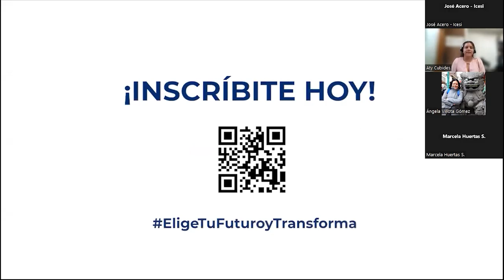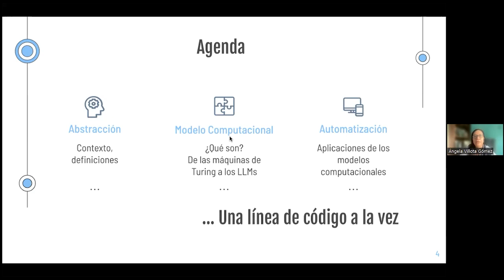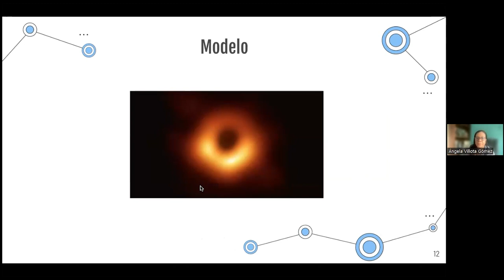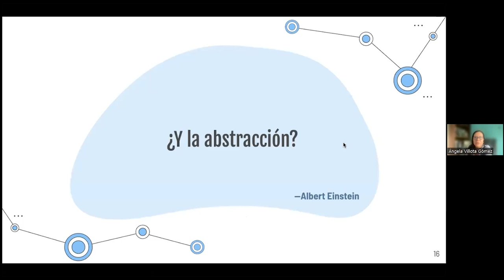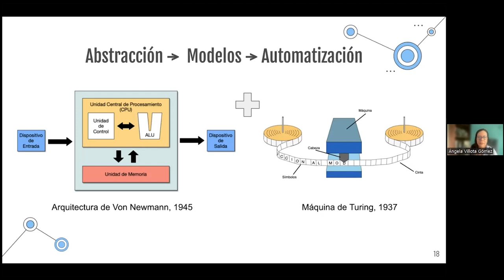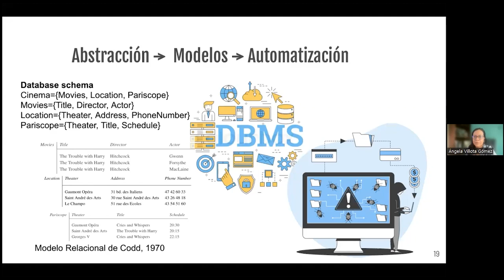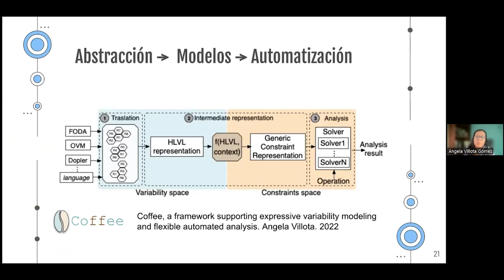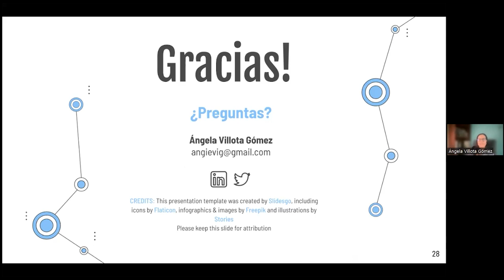De la Abstracción a la Automatización